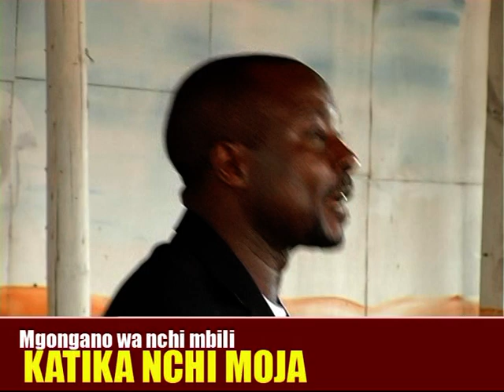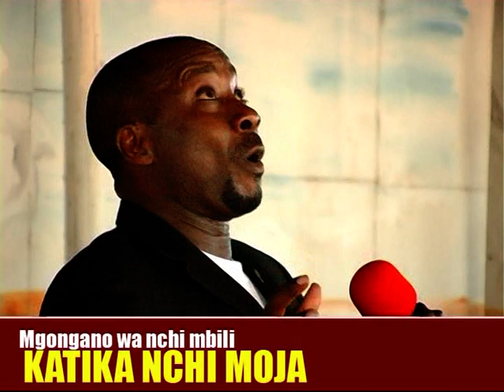MGONGANO WA NCHI MBILI NDANI YA MOJA 2